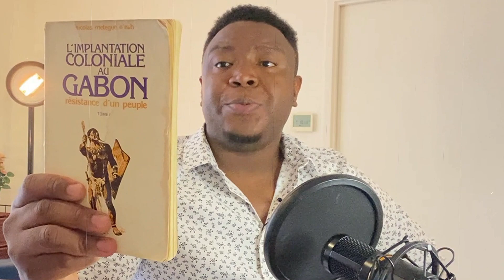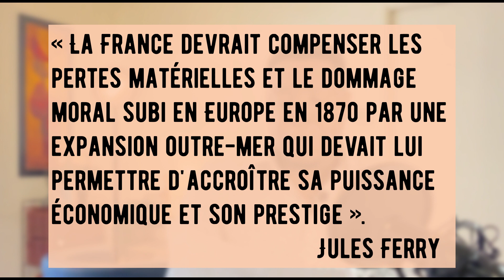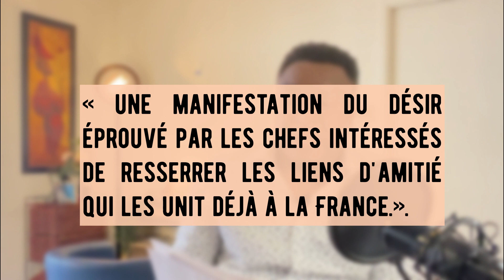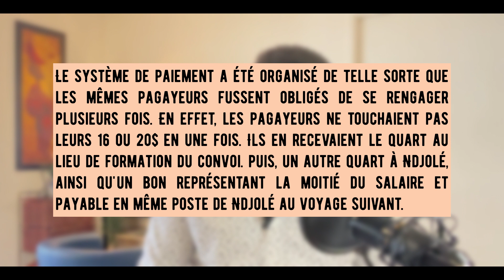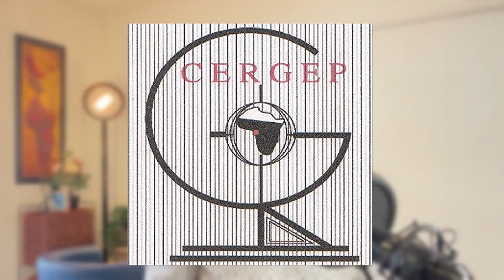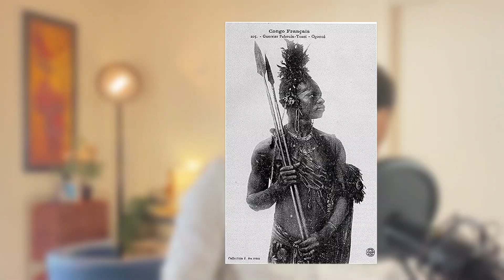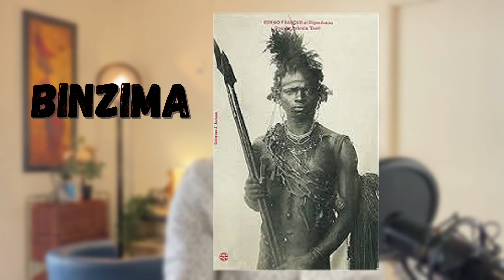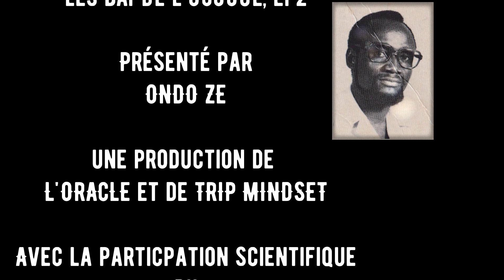Résistances coloniales au Gabon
Aujourd'hui veille des célébrations de l'accession du Gabon à la "souveraineté internationale" nous avons souhaité vous partager les grands noms de la résistance gabonaise durant les luttes anticoloniales. Le Dr Ondo Ze dans ce nouvel épisode des Baï de l'Ogooué a souhaité pour cela revenir sur certains aspects de cette période de l'histoire du Gabon. Afin de mieux apprécier cette notion d'indépendance, il était indispensable de revenir sur le contexte de sa survenance.
PS: Quelques coquilles amoindrissent la qualité de ce travail. Soyez assurés que notre équipe travaille à améliorer le rendu de ce travail, ô combien important et nécessaire.

00:00 prélude
01:47 générique
02:24 introduction
04:44 la pénétration coloniale du territoire du Gabon
13:23 les causes de la résistance à la pénétration coloniale au Gabon
22:45 promotion
23:28 Les premiers conflits armés
30:06 Les grands mouvements de résistances armés
40:27 Conclusion